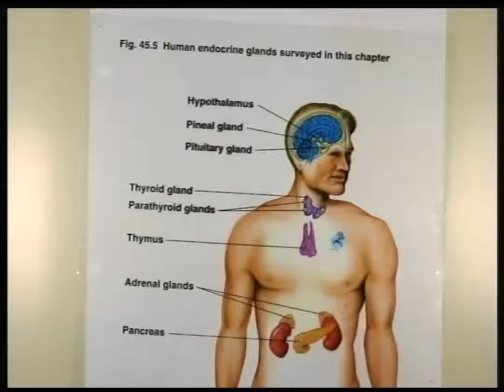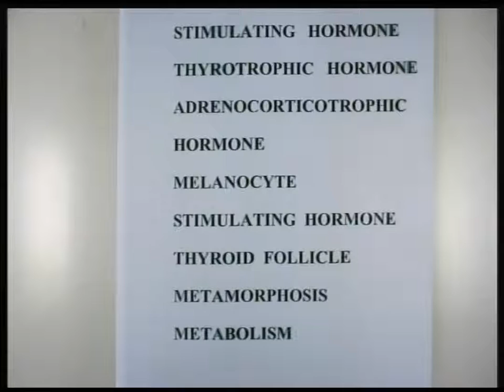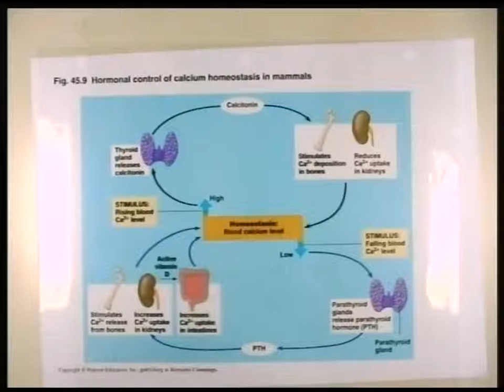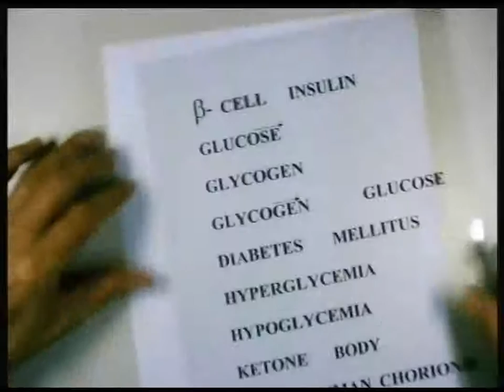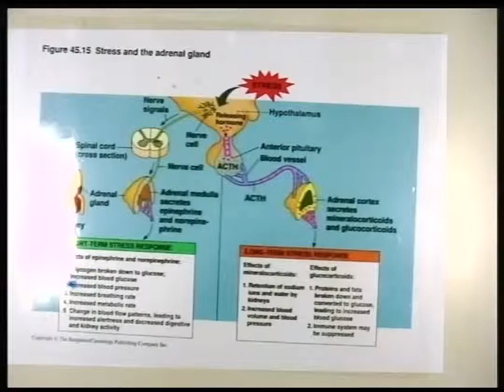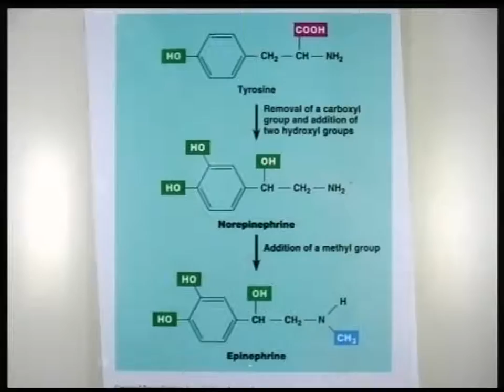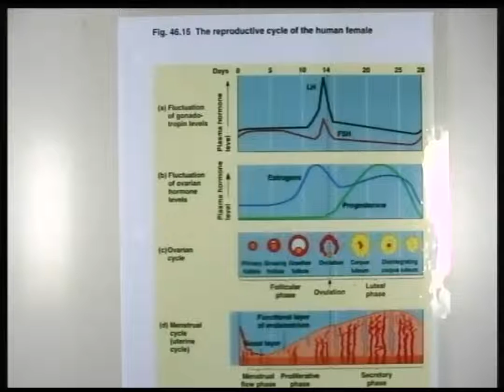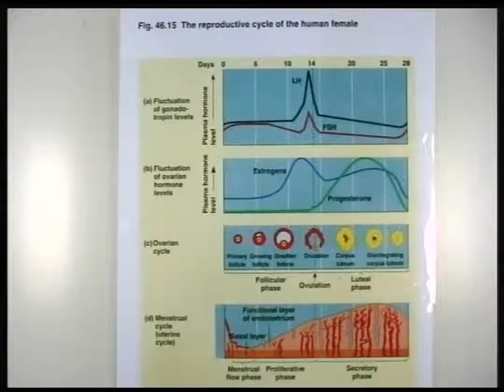ปี 2558 วิชา ชีววิทยา ตอน ฮอร์โมน ตอนที่ 1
ชีววิทยา ตอน ฮอร์โมน ตอนที่ 1
ผู้สอน รศ.สีมา ชัยสวัสดิ์